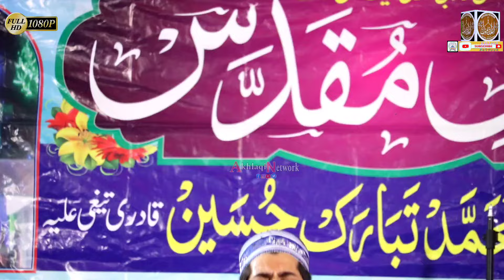इस शायर ने दिल जीत लिया Rahmato Ka Dariya Saryam Chal Raha Hai By Gulam Rabbani Chisti Naat 2024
UPLOADED AKHLAQI NETWORK